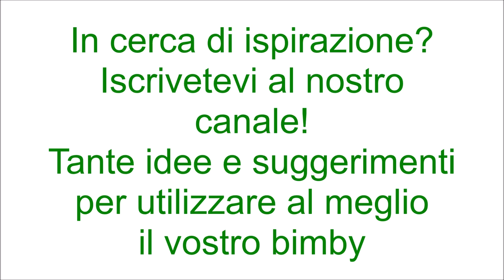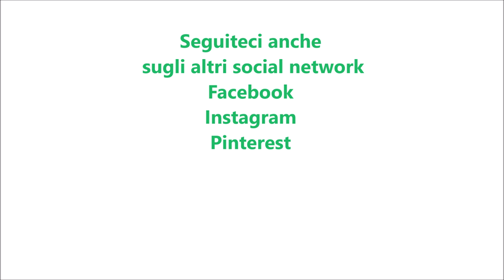Torta di Natale per bimby TM6 TM5 TM31 TM21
Ingredienti:
270 g di farina di tipo "00"
3 uova
180 g di zucchero
200 g di ricotta
80 g di olio di semi di arachidi
1 bustina di lievito per dolci vanigliato
1 fialetta di aroma di vaniglia
ciliegie candite q.b.
1 cucchiaino di cannella in polvere
30 g di rum
1 pizzico di noce moscata
1 cucchiaino di pasta d'arancia o 1 fialetta di aroma di arancia
15 gocce di aroma di panettone o 1 cucchiaino di aroma per panettone
50 g di nocciole tostate
60 g di uvetta ammollata in acqua calda

Ingredienti per la glassa:
200 g di zucchero
30 g di acqua

Ingredienti per decorare:
perline di zucchero argentate q.b.
ciliegie candite q.b.